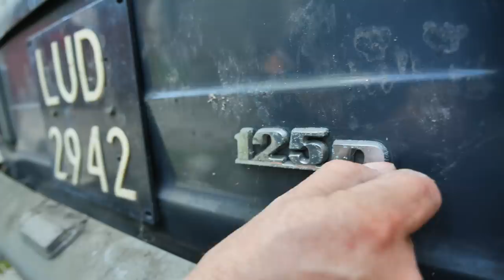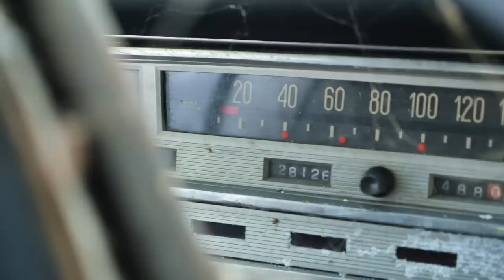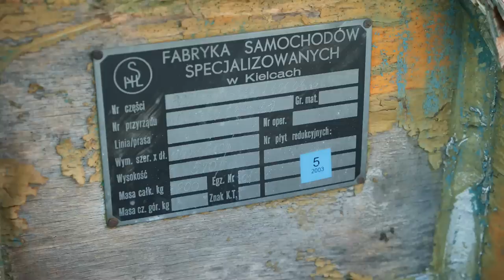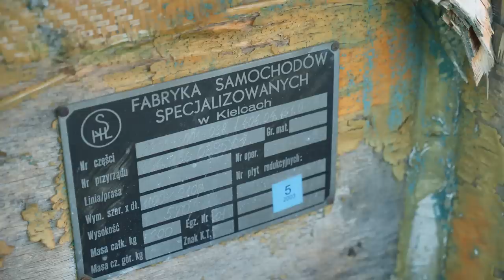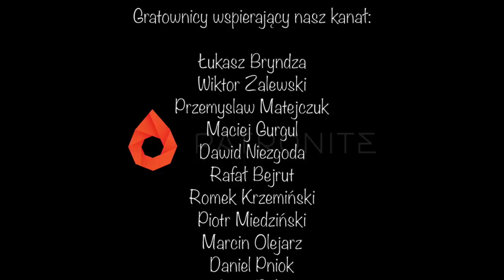Oryginalny Polski Fiat 125p z 1971 roku - Zapomniany garaż sprzed 38 lat // Muzeum SKARB NARODU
Szperamy, szukamy, znajdujemy. Film o otwarciu starego, zapomnianego garażu w Lublinie w  którym prawie 40 lat temu zamknięto Dużego Fiata w wersji eksportowej.
Polski Fiat 125p jest z 1971 roku zachowany w oryginalnym stanie, z niskim przebiegiem. Prawdziwy Skarb Narodu i gratka dla kolekcjonerów i fanów polskiej motoryzacji.

Zajrzyjcie koniecznie!

Muzeum SKARB NARODU
Miejsce dla miłośników klasycznej motoryzacji.

Produkcja: Minimalna Produkcja;
Kamera: Artur Perzanowski;
Montaż: Michał Olszak Allshack;